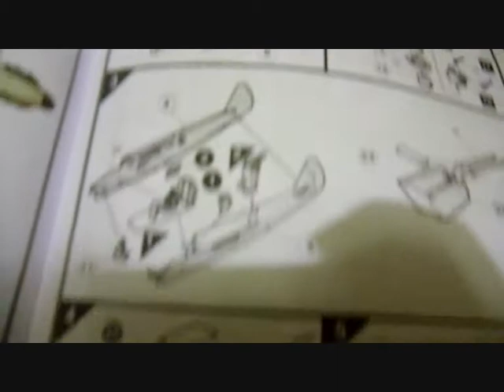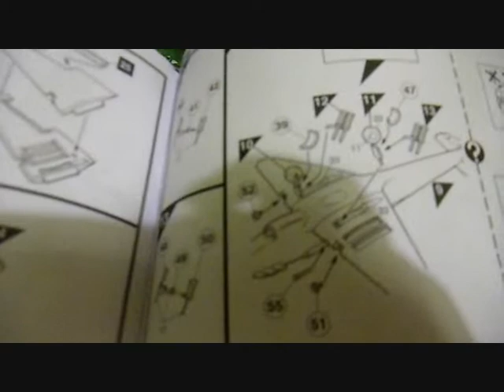airfix VC icons unboxing and step by step bilding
it was verey good and a xmas gift